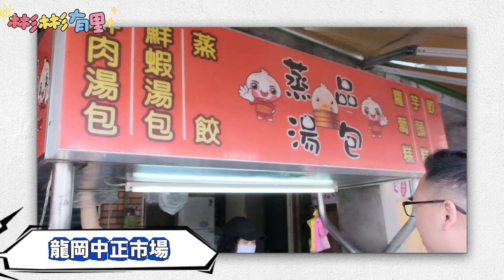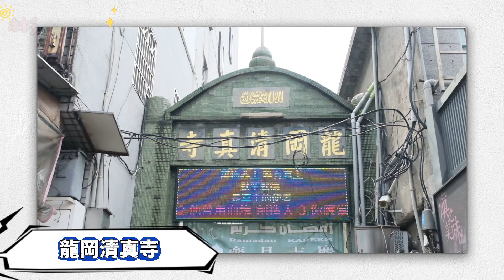【彬彬有里】EP3 阿彬哥回到桃園龍岡忠貞市場大口吃!!!好邪惡啊!!! ? 仁美社區發長協會理事長 前里長:喻榮興#vlog